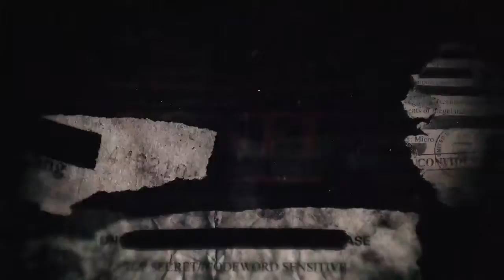THE PUNISHER Season 1 Conspiracy Promo HD Jon Bernthal, Jason R Moore, Ebon M